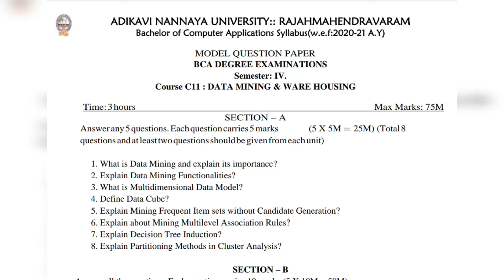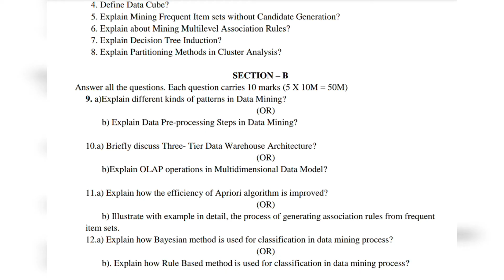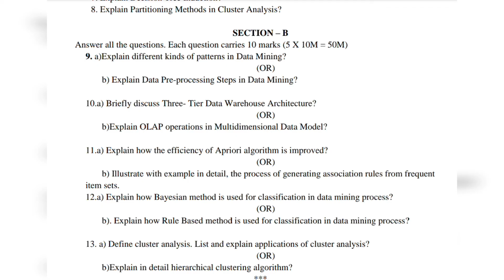AKNU sem 4 BCA Data_Mining_&_Ware_Housing Model Question Paper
Degree 4th sem Bca 🚩Cyber Law Important Model Question Paper